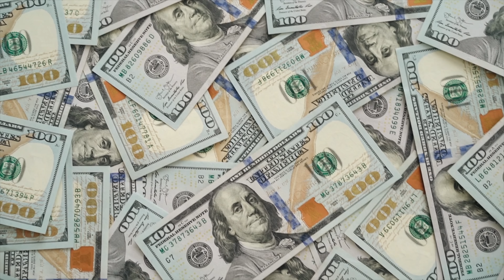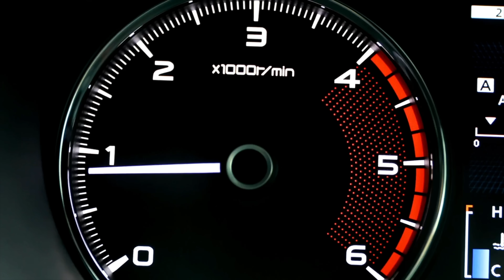Good News USCIS Backlog Clear 32K New Case || 32,000 নতুন কেস সম্পন্ন গতি বাড়লো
Good News USCIS Backlog Clear 32K New Case

The legislation would also allow an estimated 40,000 individuals who were selected for but did not receive, the diversity visa lottery to reapply for such visas.

situation.

00:00 Introduction
00:14 description
01:14 what to do